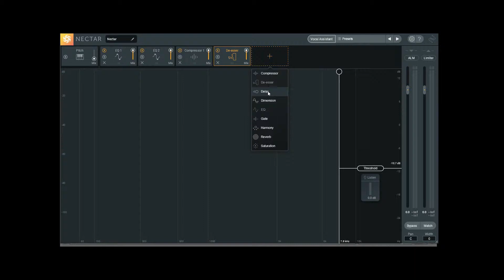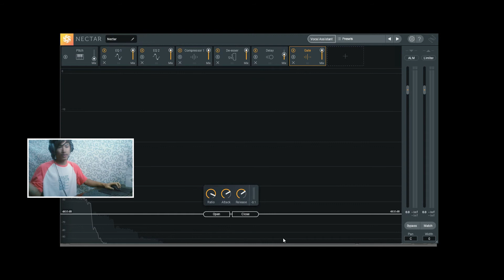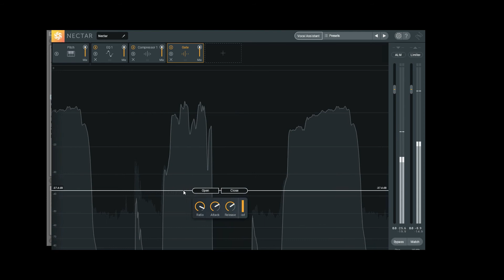04 iZotope Nectar 3 Delay & Gate ျမန္မာ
သင္ယူႏိုင္ရန္အတြက္ ျဖစ္သည္။